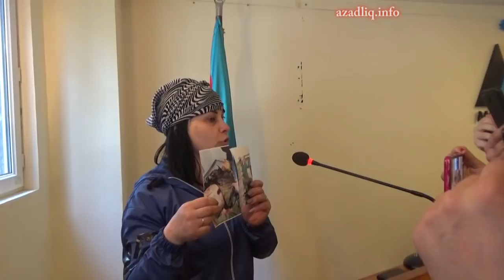Represiya və İşgəncələr Əleyhinə Komitənin (RİƏK) toplantısı... I hissə